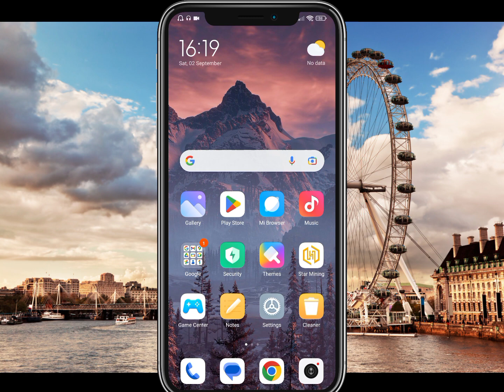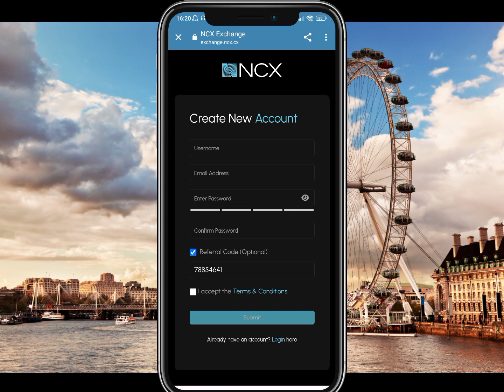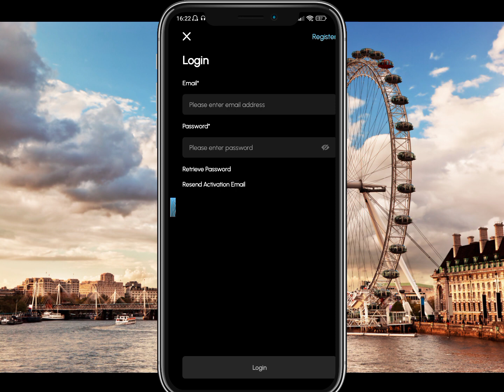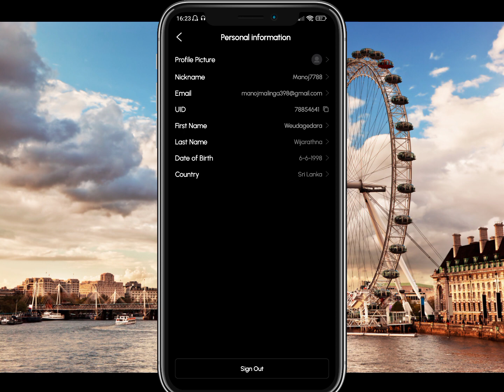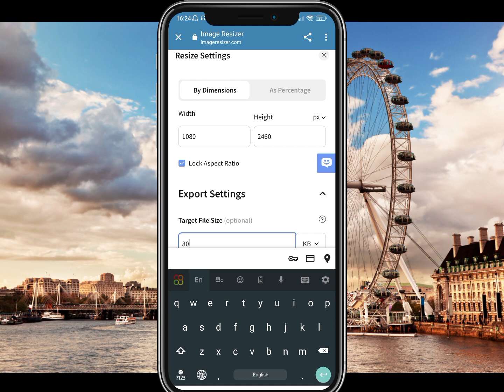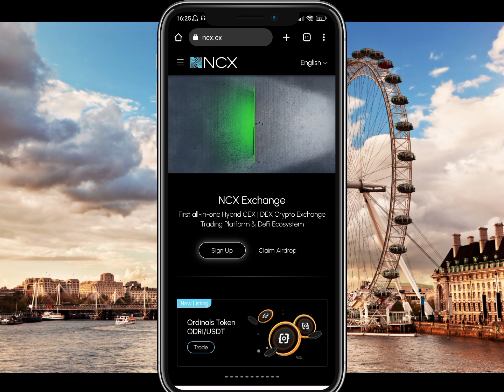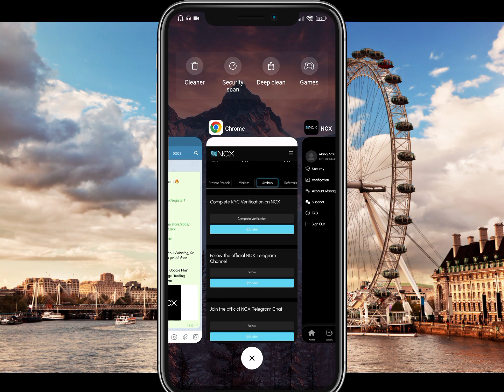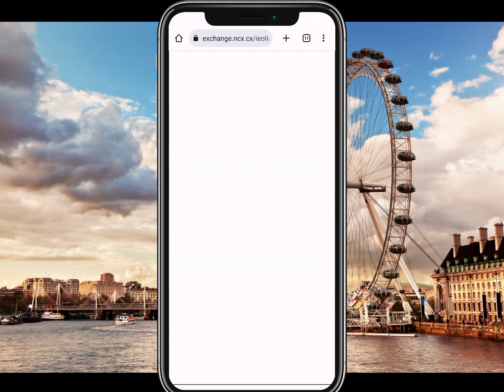ඩොලර් 60 ක් නොමිලේ හැමෝටම / Instent Sell / Airdrop Sinhala / Free Airdrops / Sinhala Srilanka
usdt mining
usdt mining site
earn usdt
usdt
mining
usdt free earn
usdt investment
usdt mining sites 2023
free usdt
investment site
stormgain mining
tether mining
tether usdt
usd mining
100$ per day
app earn
best earning
dapp trx
dogecoin mining
earn app
earn free money
earning app
earning site
invest
mines
mining app
mining site
mining usdt
site
usdt site
usdt tether
usdt thunder
usdt wallet
2023 New Site New USDT Earning Site 2023